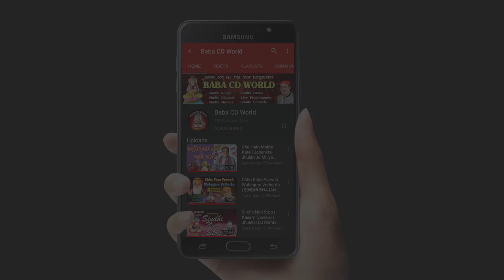Alaye je Chhame Razi Aa | Rare Old Sindhi song By Nathan Nimano & Parmanand Pyasi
Alaye je Chhame Razi Aa Alaye Je Kehensa Razi Aa Ko Raja Ko Fakir Bazigar Ji Bazi Aa
Very Rare Old Sindhi Viveo Song By Sindhi Singer-  Nathan Nimano (Jaipur) & Parmanand Pyasi | Super Hit Sindhi Song/Kalam

Lyrics :- Master Kavi Ranjhan

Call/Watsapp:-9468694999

Sindhi Pen Drives, Memory Cards, Cds & Dvds Available At:
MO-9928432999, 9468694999